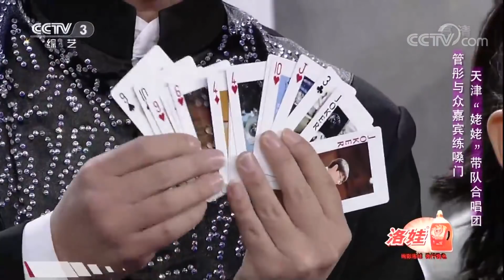《非常6+1》 20171211 8岁龙凤胎体重相差60斤 跳拉丁吃素食越减越重 | CCTV综艺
本期节目主要内容： 1、拉丁舞《一起跳舞吧》 表演：宋禹霏 宋禹霖； 2、拉丁舞《这就是生活》 表演：宋禹霏 宋禹霖； 3、《梨花颂》 表演：宫于博阳及家人； 4、《街舞秀》 表演：崔哲恩； 5、《中国范》 表演：崔哲恩； 6、花式架子鼓《刀剑如梦》 表演：崔哲恩； 7、《木瓜掉下来》 演唱：天津小白鸽童声合唱团； 8、《让我们荡起双浆》 演唱：天津小白鸽童声合唱团； 9、《想你的365天》 演唱：天津小白鸽童声合唱团。

《非常6+1》是一档颇具影响力的平民选秀栏目。反映百姓真实生活，帮助普通人圆梦舞台为主题。主持人将分别带领三位平民选手踏上辉煌的梦想舞台，三位选手将以全新的面貌彰显明星般的风采。